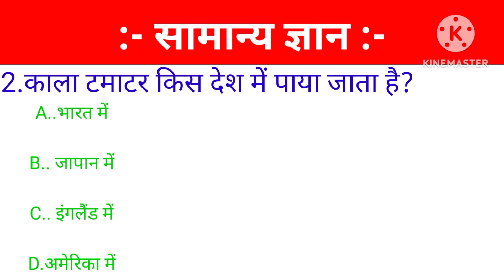static GK ! Lucent's ! competition exam ! gk current affair !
gk gs
Lucent's